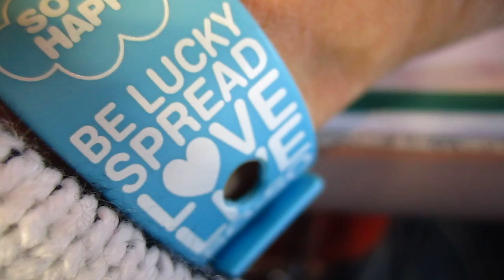Care to see my watch?